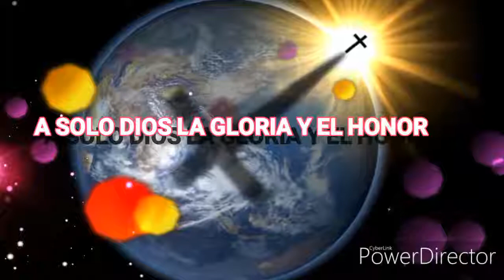Mision sin Fonteras Misioneras Teresitas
En el mes de octubre misionero pautas para vivir la Misión!